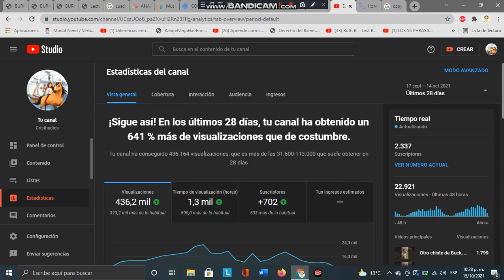¡¡Especial 2337 suscriptores de Cristhudios!! - Pasando de 2309 a 2337 subs en un día